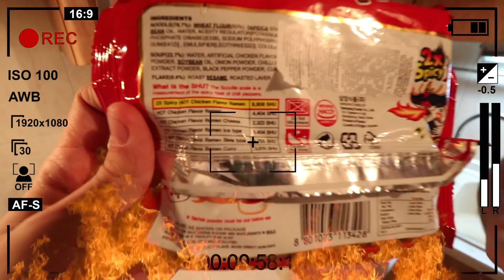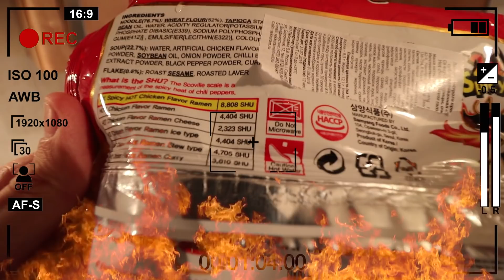САМЫЙ ОСТРЫЙ ДОШИРАК ОТ КОТОРОГО ГОРИТ ПЕРДАК ft. IGORYAO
Самый-самый острый доширак в мире пришелся нам по душе :D Чуть не померли от него, если хотите чаще  подобных видео, то обязательно поддерживайте лайком и подпиской! И не забываем по конкурс!